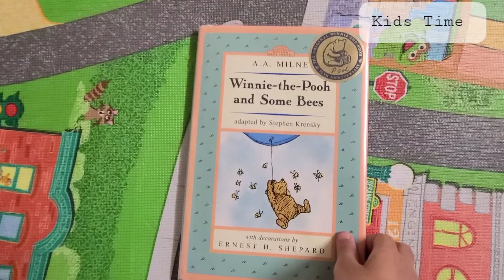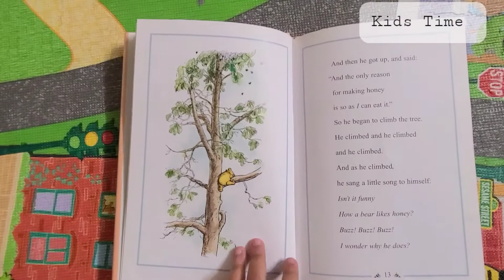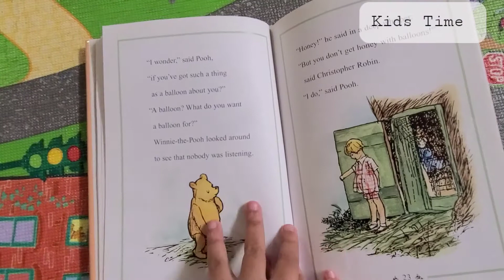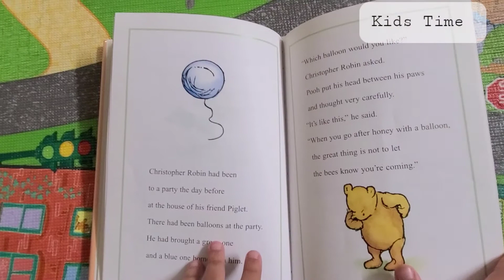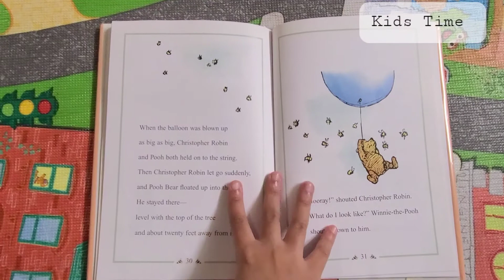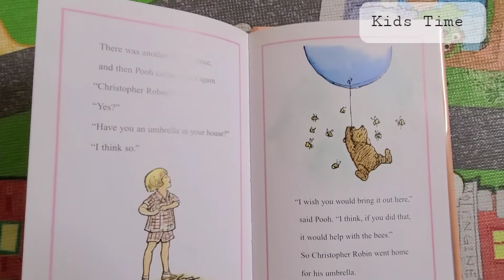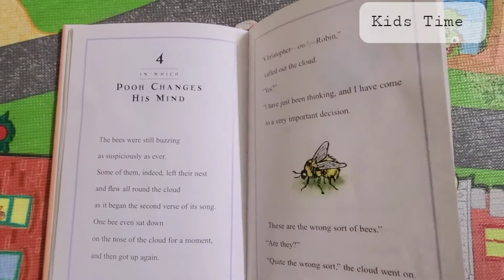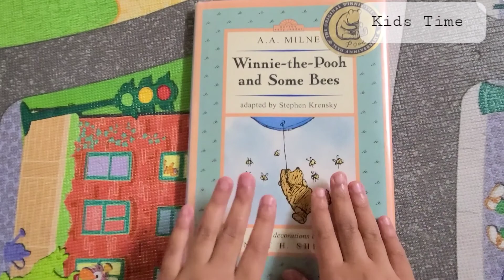Winnie the pooh and some Bees Read Aloud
Read Aloud Winne the pooh and some Bees  by Stephen Krensky